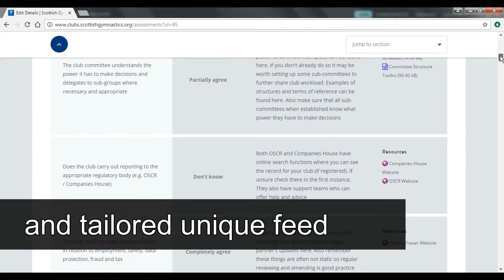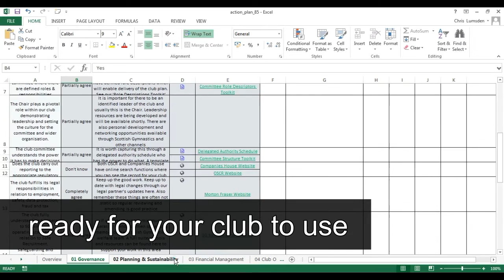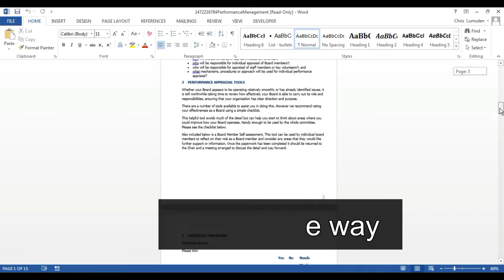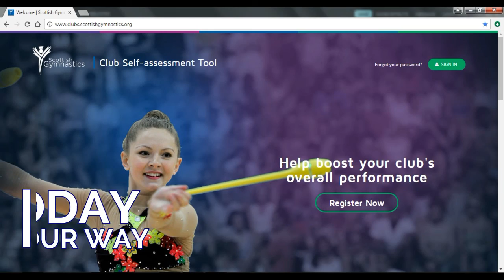Scottish Gymnastics Club Self Assessment Tool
YOUR CLUB | YOUR TOOL | YOUR FUTURE
Brand new from Scottish Gymnastics! Exclusive and free to all member clubs. Your Club Self-assessment Tool helps to identify your club’s specific development needs and allows you to create a tailored action plan supported by Scottish Gymnastics through unique feedback and relevant resources. It is quick, easy and can be done at your pace and in your own time. It works on smartphone, tablet and PC.